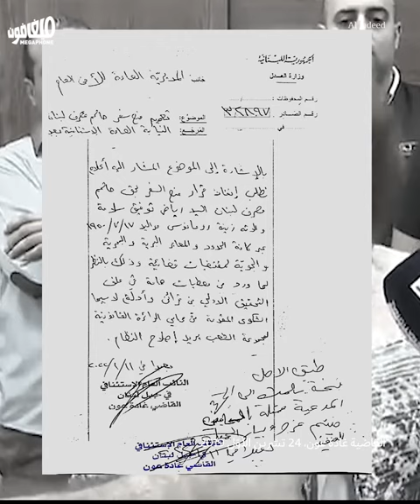Finding Riad Salameh | البحث عن رياض سلامة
حاكم مصرف لبنان خرج ولم يعد. الرجاء ممّن يعرف مكانه إبلاغ السلطات المعنيّة.
The BDL governor has gone missing. If you have any information about his whereabouts please contact the relevant authorities.